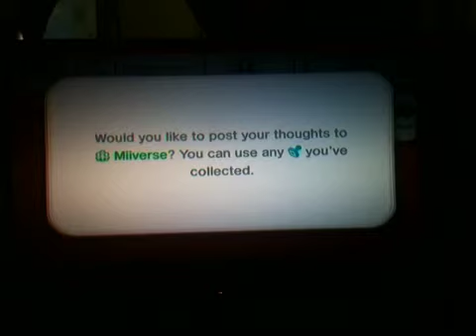Super Mario 3D World Walkthough Part 17: W4-4, W4-Half Mystery House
Part 18 coming right after this part is uploaded!